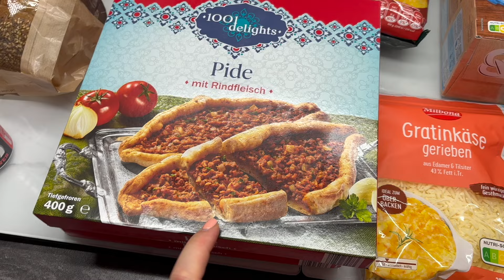Endlich ein Friseurtermin vereinbart! l Lidl Haul l Beauty/Spa zu Hause l Taufpaten l Beikost Update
***Codes***

Meine Wimpernextensions sind von
-20% auf ALLES mit dem Code: Amanda
Mein Schmuck ist von
-30% auf Alles! Zusätzlich -10% auf ALLES mit "Amanda10"
-20% auf ALLES!